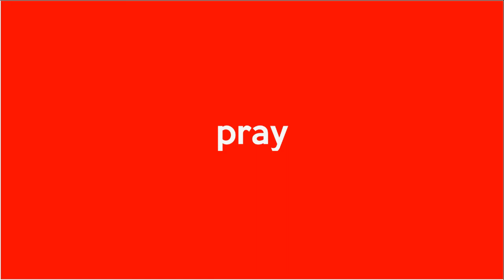Hari Bhayangkara ke 75, Polresta Denpasar Lepas Tukik dan Tanam Pohon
Giat pelepasan 150 anak penyu alias tukik dibarengi penanaman 100 pohon ketapang dilaksanakan Polresta Denpasar bersama instansi terkait dan masyarakat pada Senin (28/6) pagi. Acara yang berlokasi di Pantai Biaung, Kelurahan Kesiman Kertalangu, Denpasar Timur itu, dalam rangka memperingati Hari Bhayangkara ke 75.